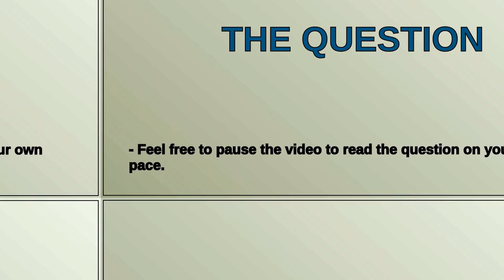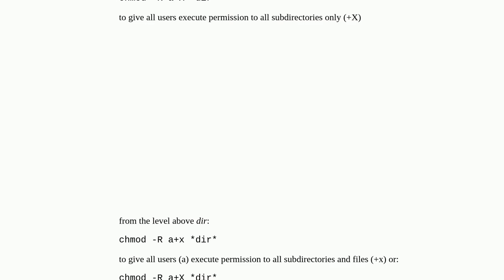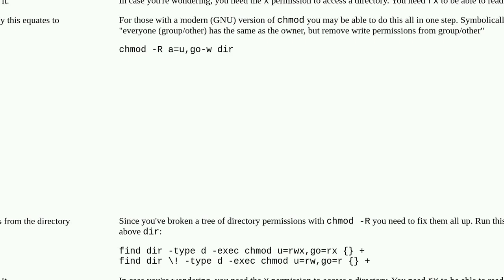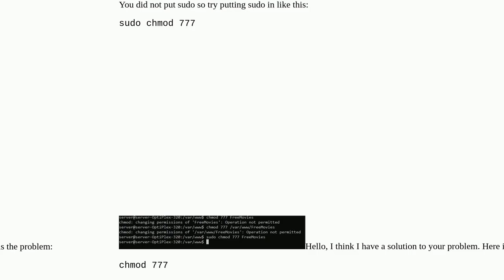chmod: changing permissions of directory Operation not permittedceb352fc 4319 4dec b3a9 a5a02a99a71e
chmod: changing permissions of directory Operation not permitted